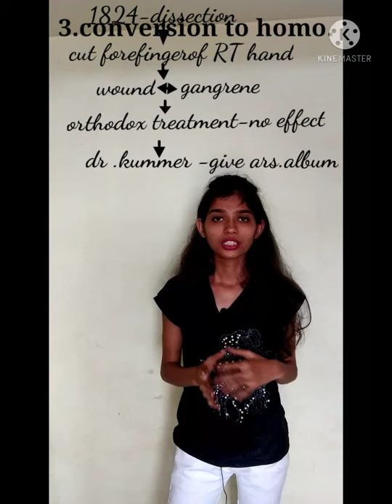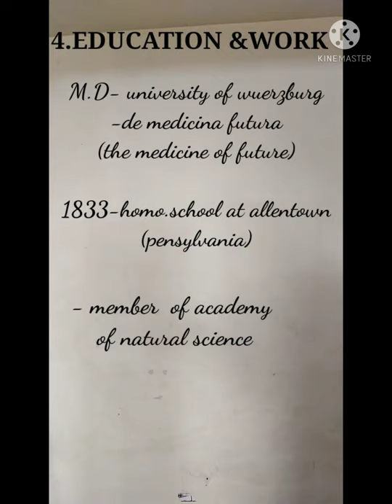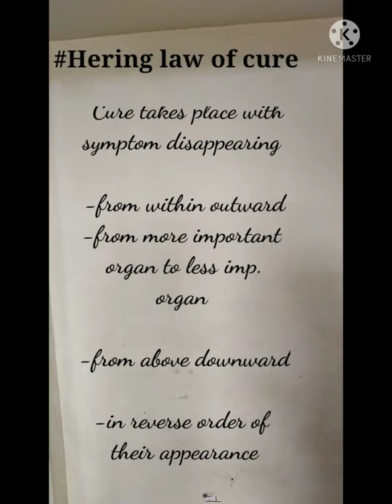Dr Hering life history